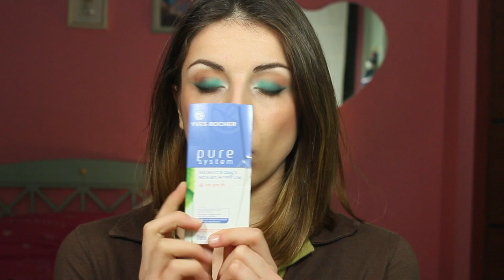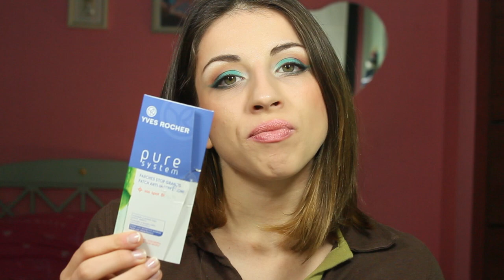❤ Preferiti Gennaio&Febbraio ❤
Low cost, eco bio, naturali, grandi scoperte e tanto altro :-D
Seguimi anche su:

Google +: RossyMakeUp

QUALI PRODOTTI HO CITATO NEL VIDEO??? Sono tutti scritti nel dettaglio qui

Recensione Yves Rocher Italia Sos Mani Pulite Prodotti migliori preferiti patch sebo specific anti imperfezioni youtube video recensione review recensioni crema mani arnica senza siliconi olio di cocco khadi bellissima imetec cleansing face balsamo labbra burrocacao naturale eco bio senza siliconi buonissimo yes to carrots sephora eccoverde mascara sexy pulp volumizzantekhadii specchio babyliss bx tre luminosità